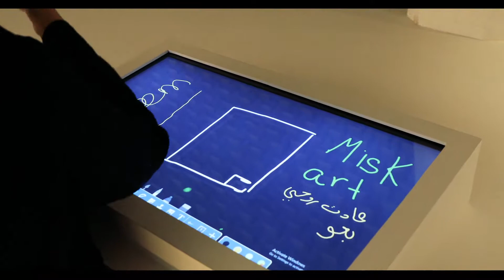معهد مسك للفنون | MISK Art Institute